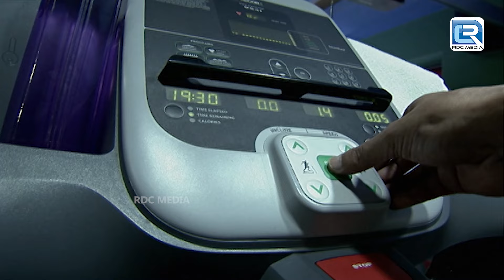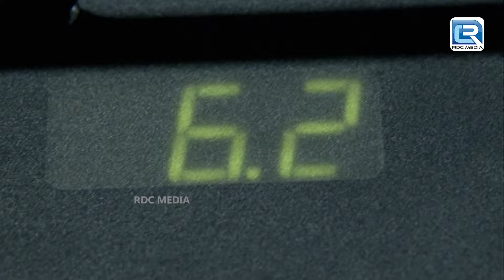क्यों आया इस नई दुल्हन पे आत्मा का साया | Aahat Full Episode - आहट | Bhootiya Kahani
SEASON - Aahat 5 EP 33 A+B

This content will showcase the existence of the supernatural in the most innovative and cryptic  manner. A unique amalgamation of high drama, mystery and horror, the show will entertain and haunt the viewer